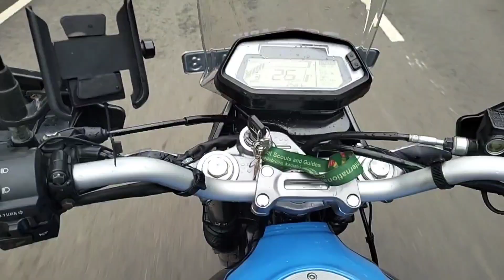ಬೈಕ್ ಸವಾರಿ ಮಂಗಳೂರು ಅಡ್ಯಾರ್ ಜಲಪಾತ💛❤️bike ride Mangalore Adyar falls kannada bikeride explore200✨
ಬೈಕ್ ಸವಾರಿ ಮಂಗಳೂರು ಅಡ್ಯಾರ್ ಜಲಪಾತ💛❤️bike ride Mangalore Adyar falls